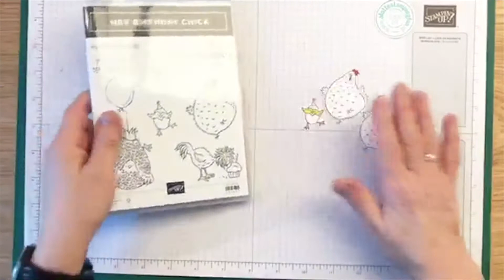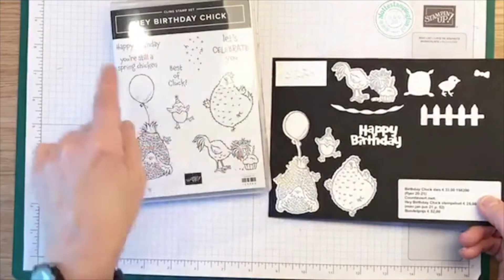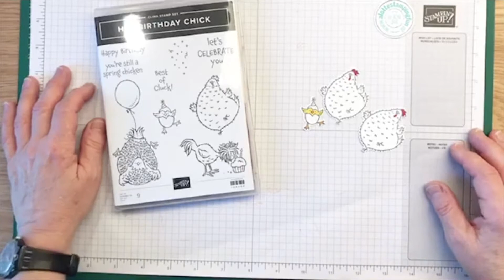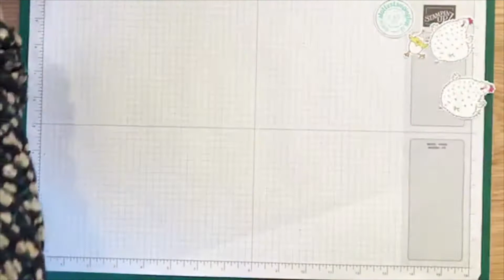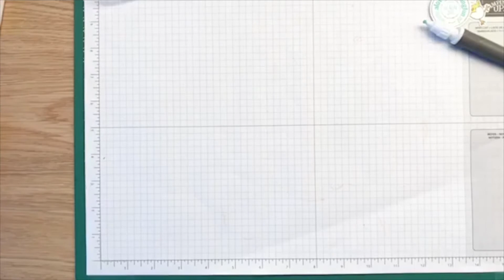Hey Birthday Chick Paasverrassing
Lotte Noordzij-Walther | Onafhankelijk Stampin' Up! demonstratrice | ALotteStampingFun | Rotterdam

Live registratie van Facebook live van 1 april 2021

• Subtles 6" X 6" (15.2 X 15.2 Cm) Designer Series Paper [153072] € 14,00